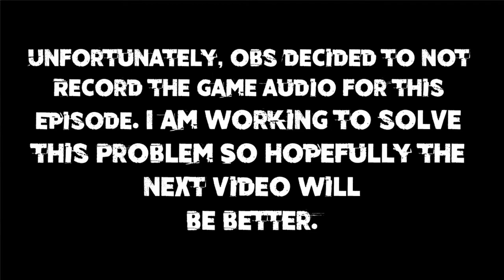Let's Play Skyrim: AE (Orc Berserker Playthrough) | Part 5 | "DANCING WITH THE DAEDRA"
Sorry for the audio issue, sadly one of the downsides of having a crappy PC.